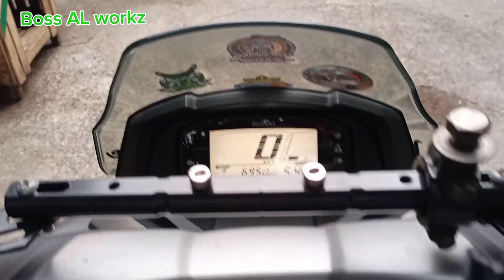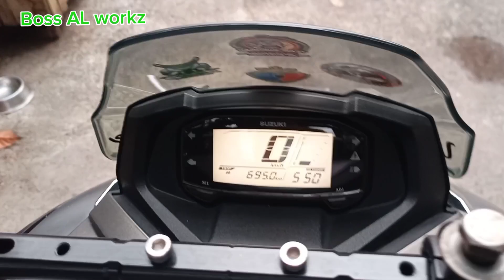Suzuki Burgman Street ECU Upgrade Update